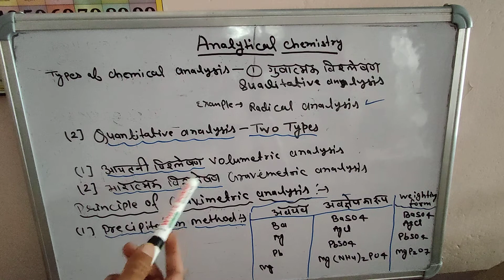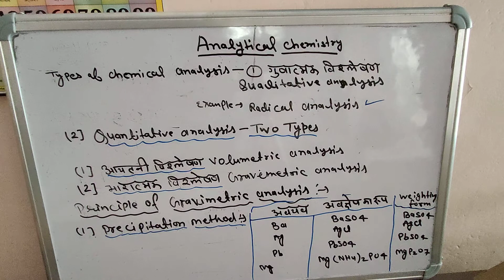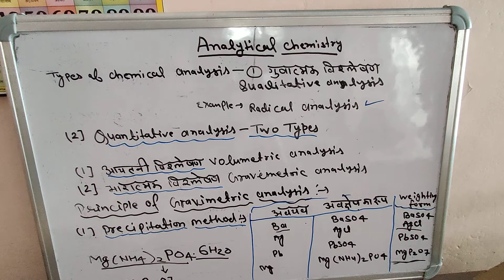B.Sc.part1 Chemistry Hons Dr.Akhalesh Kumar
Analytical chemistry unit 1 gravimetric analysis